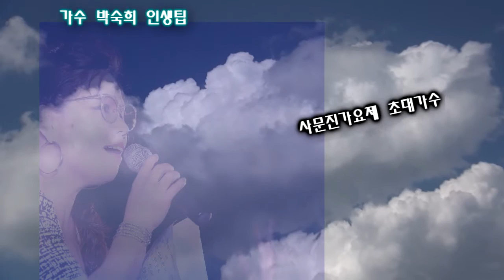가수 박숙희 인생팁